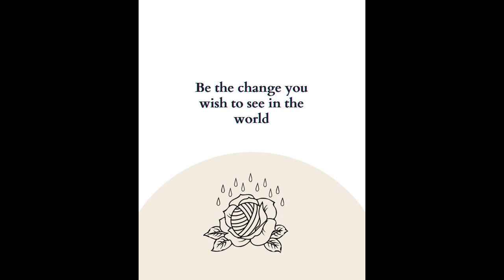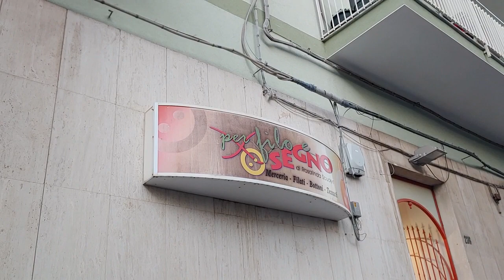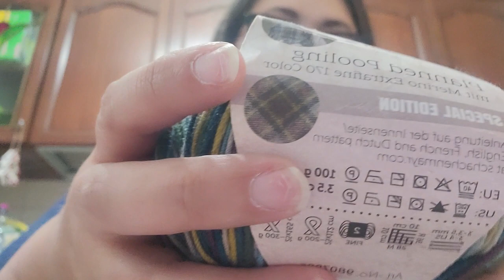Sicilian LYS Discovery Bella Uncinetto Ep 151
Wonderful local yarn shop in Misterbianco!
They do not have a website but it was a great visit!